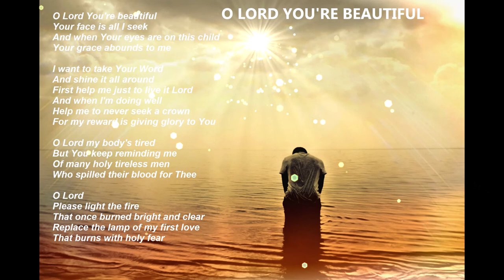WORSHIP SONGS O Lord You're Beautiful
► This music were not created/owned by us.

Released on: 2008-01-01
Producer: Bill Maxwell
Producer: Keith Green
Composer  Lyricist: Keith Green

Photo credit to PxHere.com